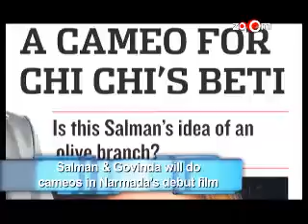Salman Khan & Govinda will do cameos in Narmada's debut film